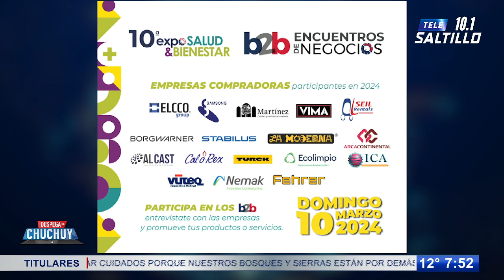Invita Canacintra Saltillo a su Décima Expo Salud y Bienestar